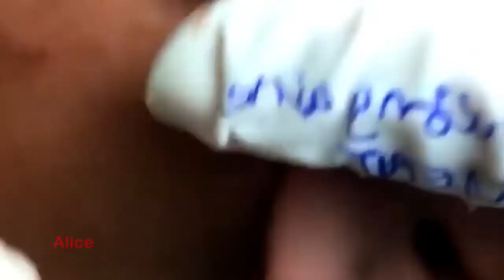Remove Blackheads And Whiteheads On Face with Easy tips | Dsmenders Blog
If you already have acne, how can you get rid of it? When people talk about getting rid of acne, it is mentioned that the pimple that is popping out is a trigger for the body's hormonal imbalances, and it is this pimple that needs to be removed ASAP!

The main issue is that as soon as the acne has grown, it makes the skin more sensitive, thus exacerbating the problem. The treatment for acne is extremely simple and straightforward:

Removing the acne and then using some mild toner, moisturizer and toner.

When there is an acne outbreak and there is a hormonal imbalance in the skin, your body will try to break the acne, and once it has failed, you will eventually need to remove the pimple first.

Here are some effective moisturizers to remove acne completely.

What do you think is the best way to treat acne?